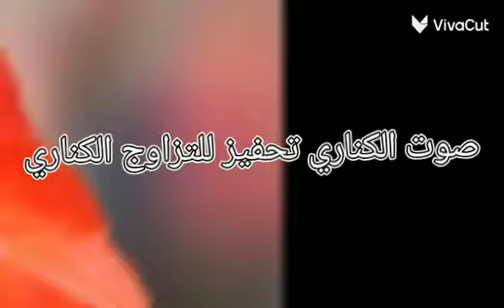تحفيز الكناري على التزاوج موسم خير ان شاء الله